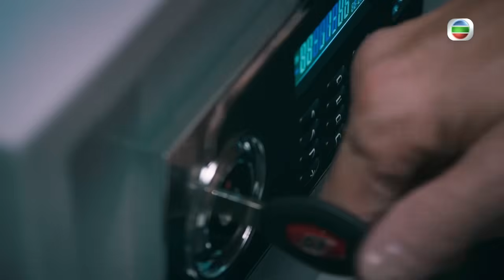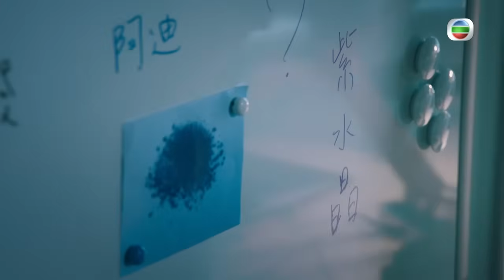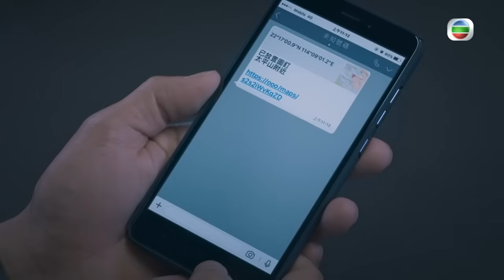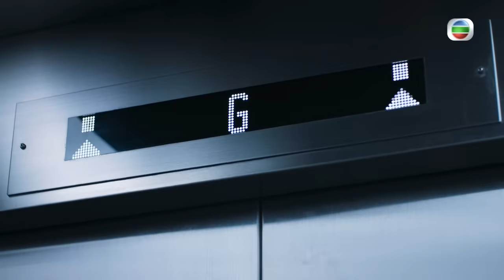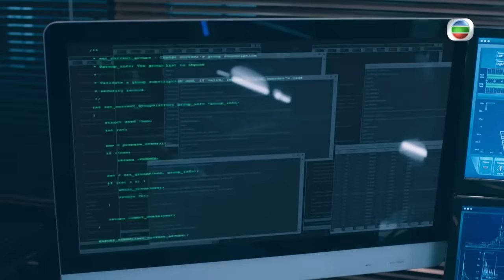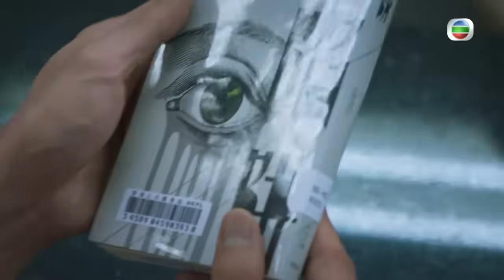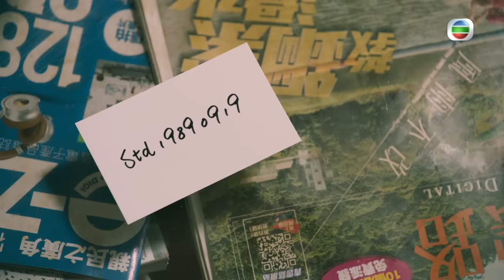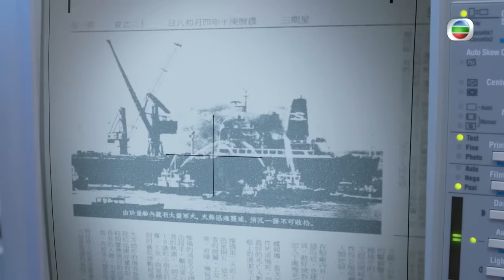ប្រតិបត្តិការក្រុមខ្លាហោះ វគ្គ I 04/30 | រឿងភាគហុងកុង និយាយខ្មែរ (Flying Tiger 1)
TVB រឿងភាគ - ប្រតិបត្តិការក្រុមខ្លាហោះ
▶ ក្រុមភេសរវករអាថ៌កំបាំង U384 មួយក្រុម ធ្វើអោយចលាចរដល់ពិភពលោក បានចូលមកក្នុងហុងកុងអុកឡុក។ កៅ ចឺជីង ក្រុម OCIC និង កៅ ចឹឡាង ក្រុមខ្លាហោះ បានចូលខ្លួនទៅបង្ក្រាបភេសរវកម្មនេះ។ បេសកកម្មនេះមាន​លោក នៀក អ៊ីហាង ដែលជាលោកគ្រូ និងជាប៉ាធម៌ពួកគេ ចូលប្រតិបត្តិការផងដែរ។